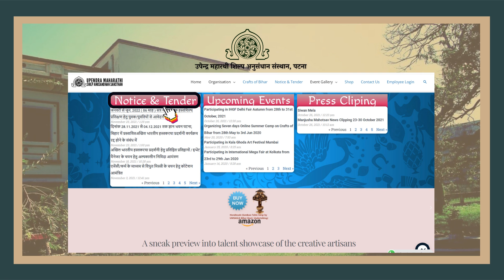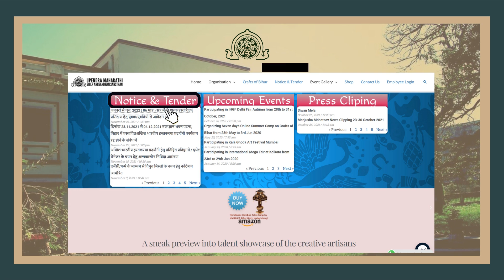Grab the opportunity to learn the handicrafts skills at UMSAS, Patna in upcoming session.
Those who wants to learn extraordinary handicrafts skills can now apply at Upendra Maharathi Shilp Anusandhan Sansthan, Patna (Bihar) for the upcoming session January-June, 2022.